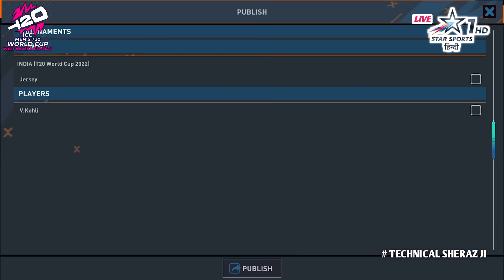𝗥𝗲𝗮𝗹 𝗖𝗿𝗶𝗰𝗸𝗲𝘁 𝟮𝟰 𝗡𝗲𝘄 𝗨𝗽𝗱𝗮𝘁𝗲 𝗟𝗮𝘂𝗻𝗰𝗵𝗲𝗱 | 𝗧𝟮𝟬 𝗪𝗼𝗿𝗹𝗱 𝗖𝘂𝗽 𝟮𝟬𝟮𝟰 | 𝗡𝗲𝘄 𝗝𝗲𝗿𝘀𝗲𝘆𝘀, 𝗡𝗲𝘄 𝗦𝘁𝗮𝗱𝗶𝘂𝗺